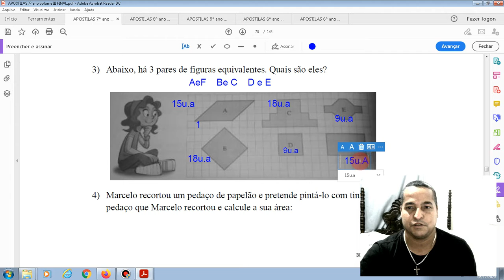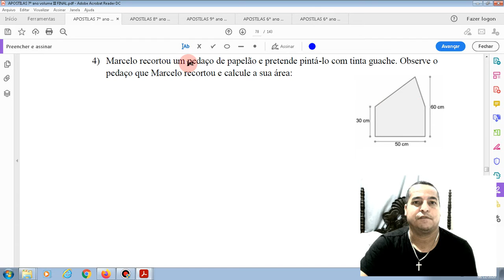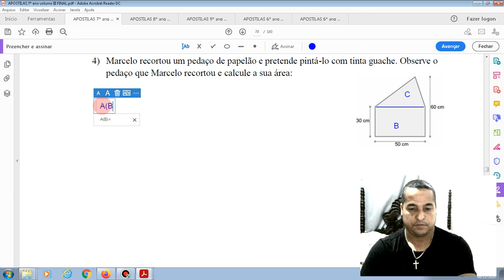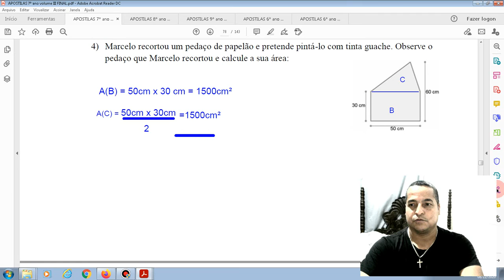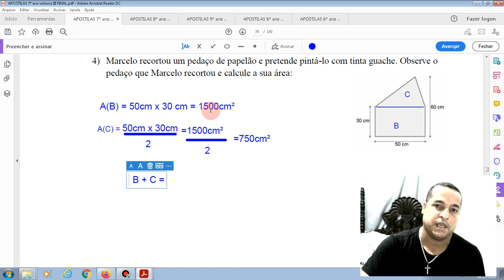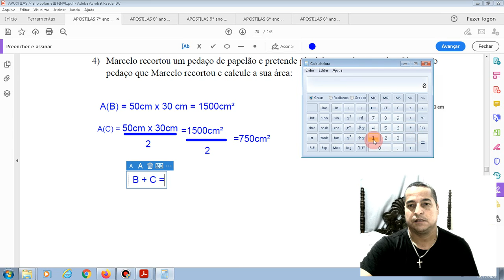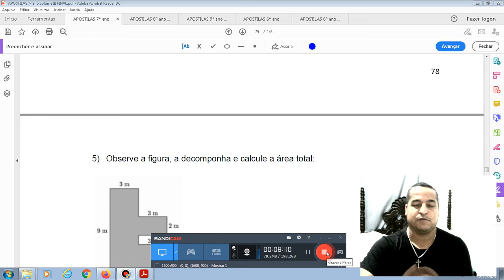Correção do exercícios 4 da página 78 - apostila 3 - Geometria 7° ano